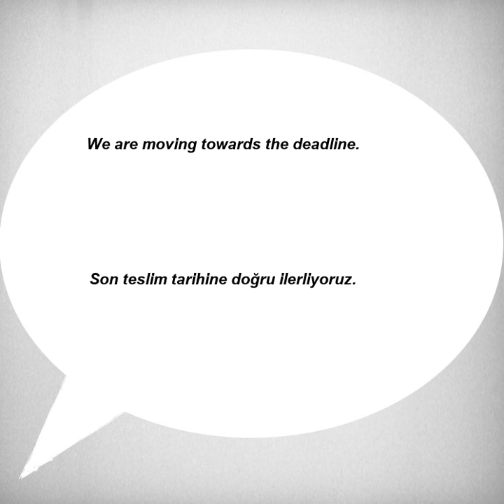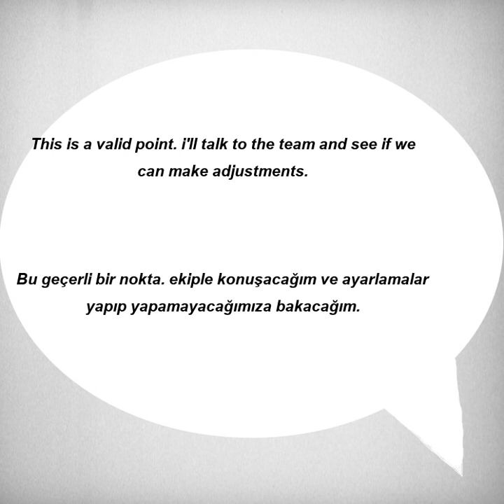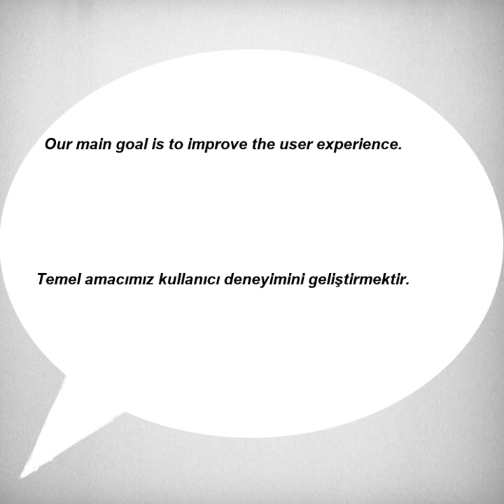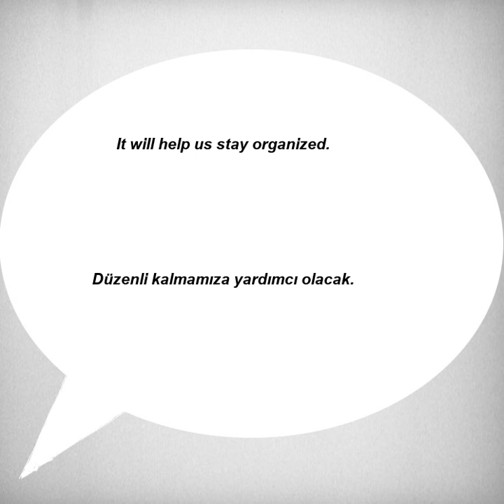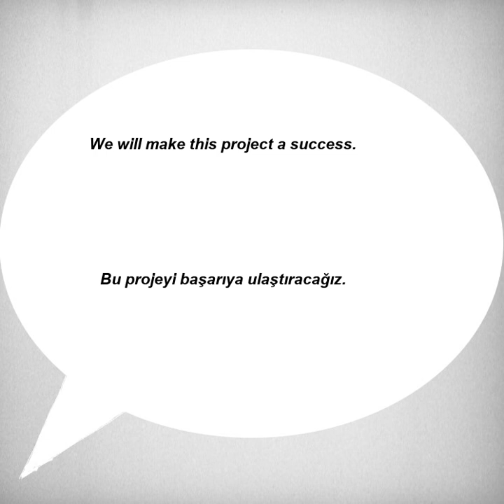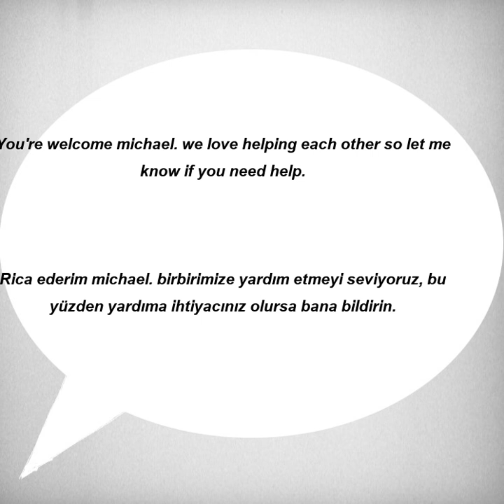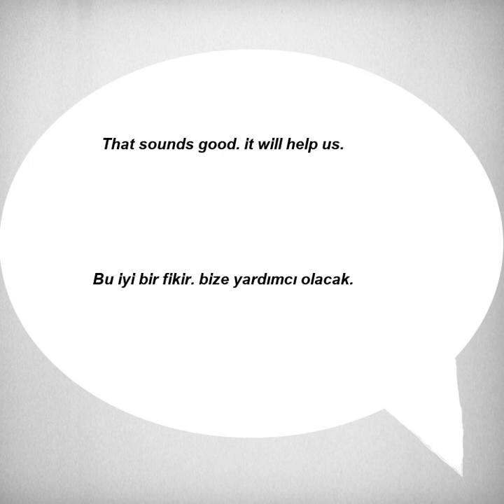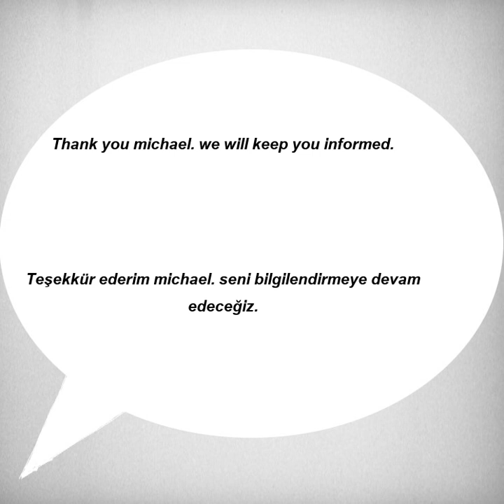Kolay ve hızlı, İngilizce Dinleme Pratiği - Cümle Örnekleri